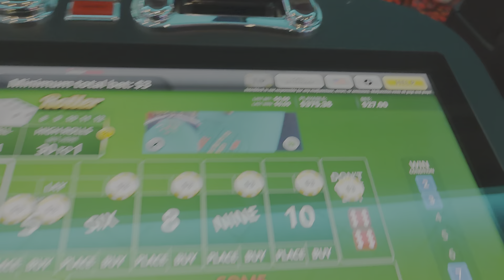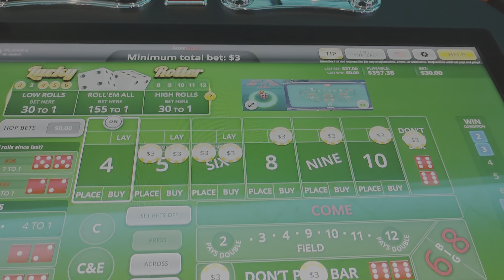playing for healing